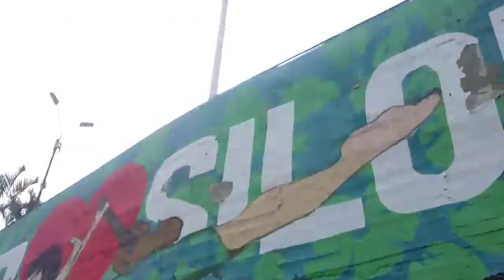Ruta Turística Siloé City